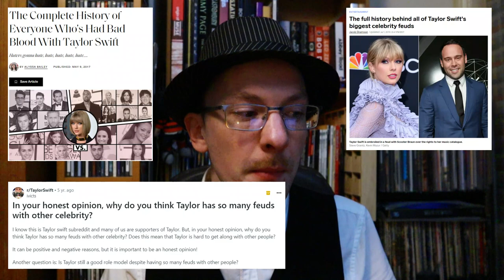How REPUTATION made Taylor Swift A Better Artist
I don't know if Reputation is Taylor Swift's best album, but it might be her most important. In this video I explain why...